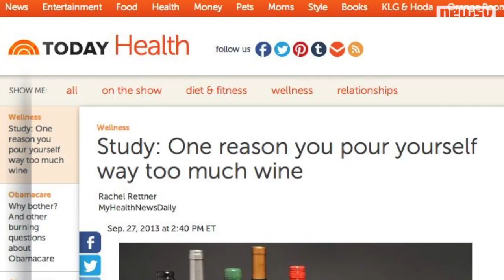New Study Shows Wine Glasses Affect Your Pour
Researchers say the shape of wine glass, type of wine, and even whether you hold your glass when you pour affects how much you drink.